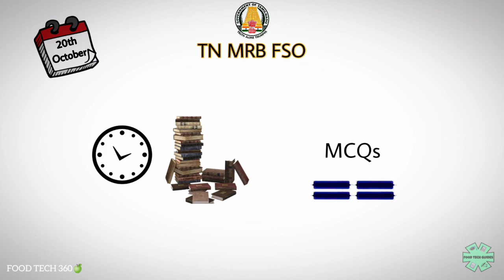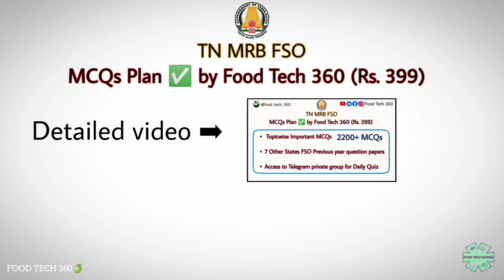TN MRB FSO Exam date released | Food Safety Officer Exam date | TN MRB FSO exam preparation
TN MRB FSO ✅ (MCQs plan)
"Topic wise Important MCQs & FSO PYQs 📝" (₹399)

(Feel free to talk with us in Tamil)

⭕Topic wise Important MCQs with Answers, as per the Syllabus in PDF format (2200+ MCQs)
⭕2 Sets will be provided:
1. Answers highlighted
2. Answer key kept separate
⭕ 7 Other state FSO Previous year question papers
⭕Access to join Telegram private group for daily quiz
⭕All MCQs in PDF format
⭕Plan valid till Exam
⭕No Hard Copy

🎓 All MCQs PDF will be shared immediately through mail after payment ✅